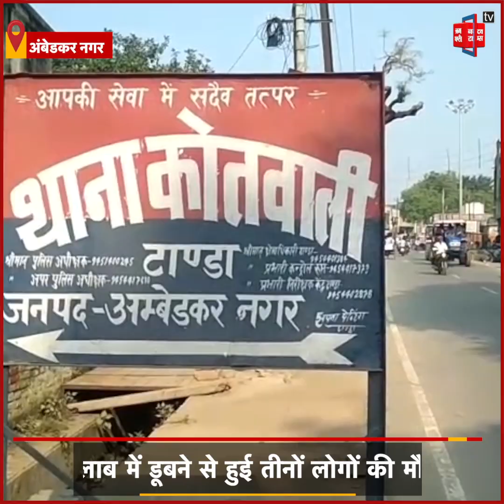Ambedkar Nagar: तालाब में पलटी नाव, डूबकर हुई तीन युवकों की मौत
अंबेडकर नगर के टांडा कोतवाली क्षेत्र में उस समय अफरा-तफरी मच गई.. जब तालाब में नाव डूब जाने से तीन लोगों की मौत हो गई.. बताया जा रहा है कि कुछ लोग एक पारिवारिक समारोह में आए थे.. जिनमें से चार लोग तालाब पार कर दूसरी तरफ घूमने के लिए चले गए.. वापस आते समय नाव अचानक तालाब में पलट गई.